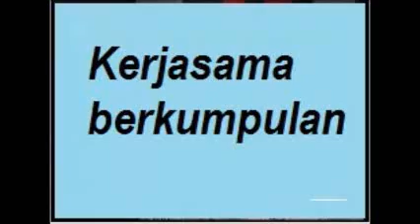MAIN PERANG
Permainan menumpas lawan